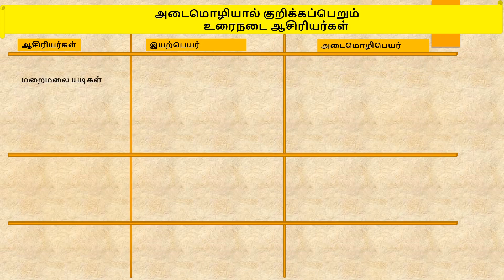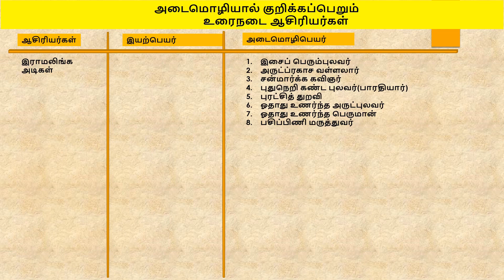அடைமொழி-உரைநடை ஆசிரியர்கள்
TNPSC-TAMIL-பொதுத்தமிழ்-அடைமொழியால்  குறிக்கப்பெறும்
உரைநடை ஆசிரியர்கள்
-Ataimoliyal kurikkapperum urainatai aciriyarkal

தமிழ்நாடு வரலாறு பண்பாடு மரபு மற்றும் சமூக தேசிய இயக்கங்கள்,  தமிழக வளர்ச்சி நிர்வாகம், திறனறிவும் மனக்கணக்கு நூண்ணறிவும், Tamil, pothutamil, Tamililakkiyam, Tamililakkanam, General Science, Geography, History and Culture of India, Indian Politics, Indian Economy, Indian National Movement, History, culture, Heritage and social political movements of tamil nadu,  Development administration in tamilnadu Aptitude and mental ability test